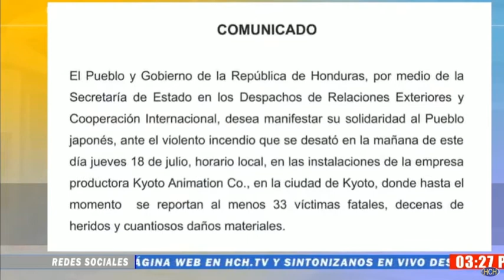Desktop 18 07 2019 03 29 13 p m